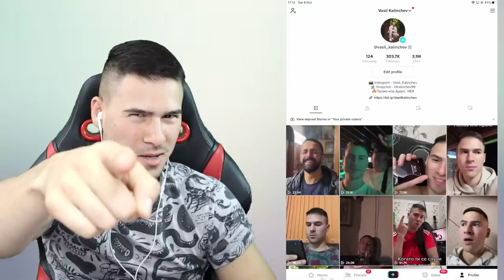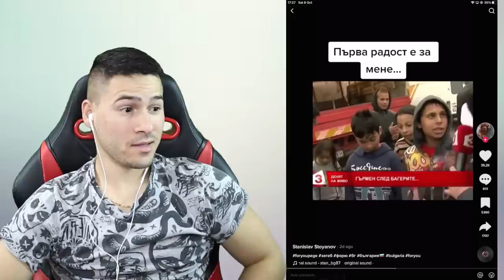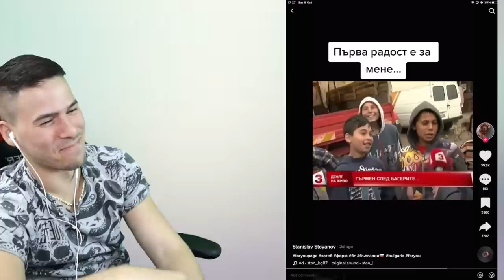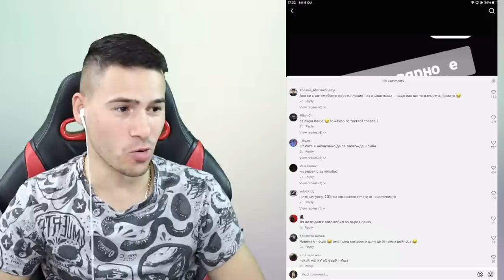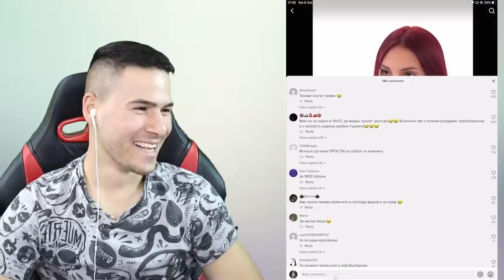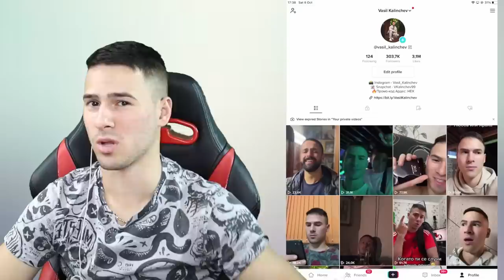НАЙ-БРУТАЛНИТЕ КОТКИ В TIK TOK! 😻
+18 🔞
💸КОД: HEX